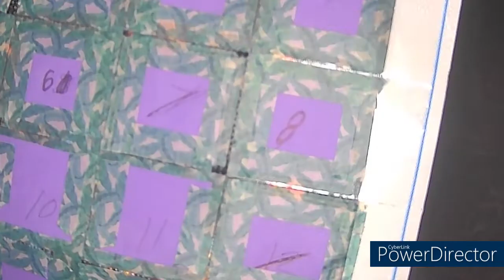A Special Gift P.19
Part 19 of 24 of a special gift.

I will not be revealing the end result early. Even if people guess it correctly.
Some of the videos where taken with an older camera, for video quality sucks, sorry about that.

Hope everyone enjoys part 19, and that I don't get squirreled before this is complete.

Kraken Song.